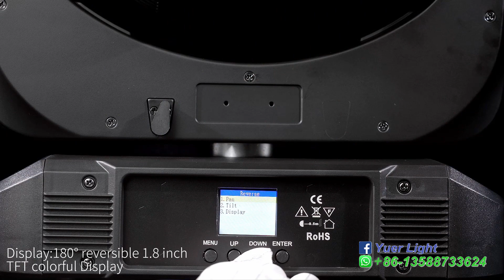YUER™️ Stage Lighting